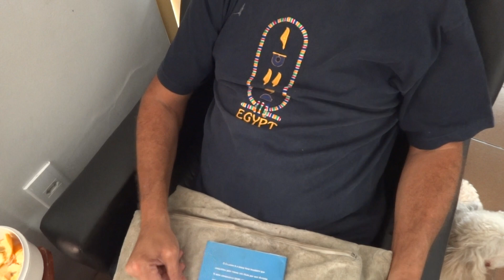COISAS DE IVAN 2012 1